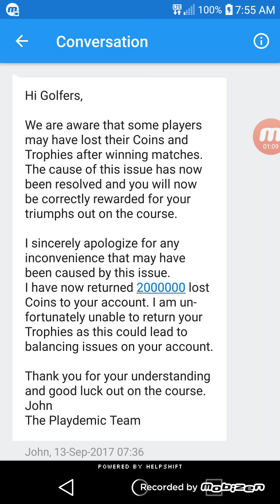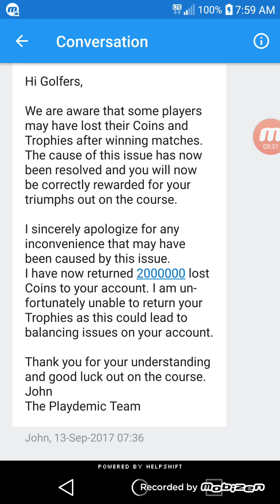Golf clash coin refund awarded.